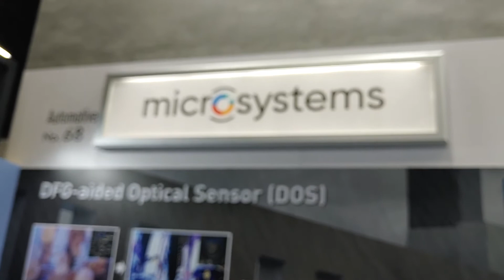마이크로시스템즈 유리 자가 세정 기술 시연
CES 2020, 마이크로시스템즈의 유리 자가 세정 기술 시연입니다.
자율주행차 센서에도 쓰일 수 있습니다.